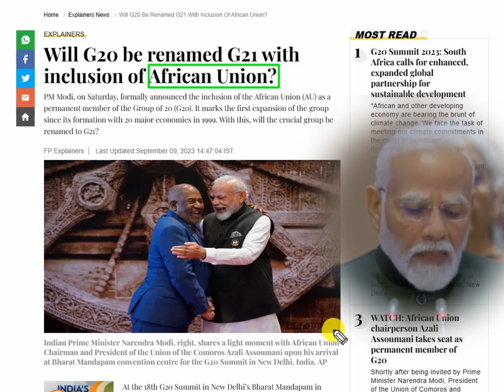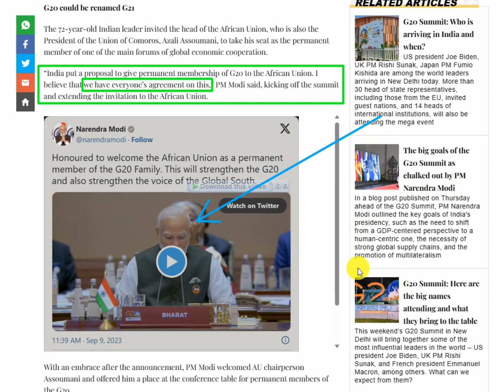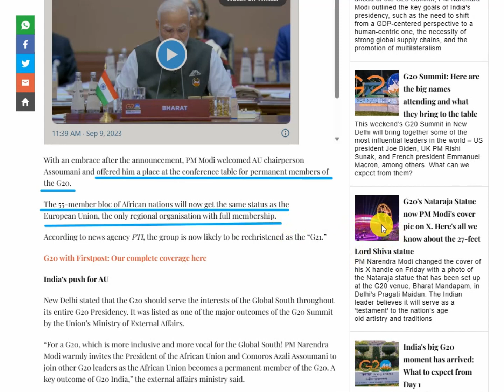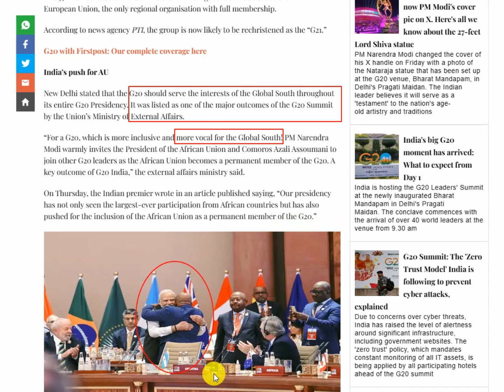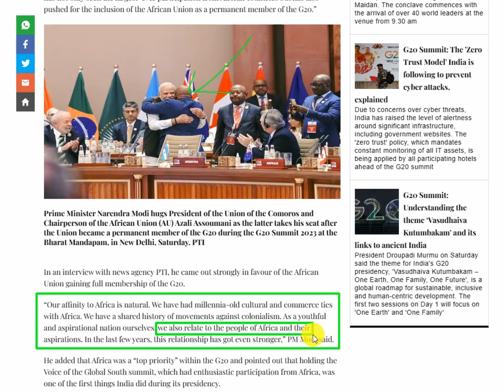India Destroyed Pakistan In Asia Cup | Pak Vs Ind Asia Cup 2023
pakistani people on ind vs pak asia cup 2023
pak media on india beat pakistan by 228 runs
pak media on virat kohli 122* vs pak
pak media on ind vs pak asia cup 2023
pak media on aditya l1 launch
pakistani reaction on aditya l1 launch
pak media on chandrayaan 3